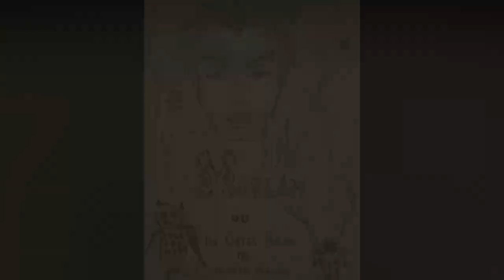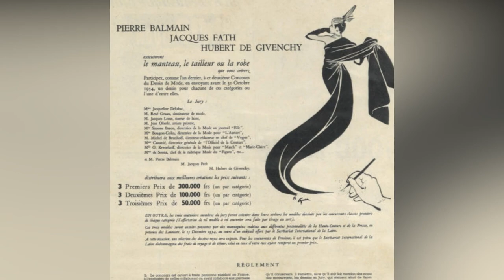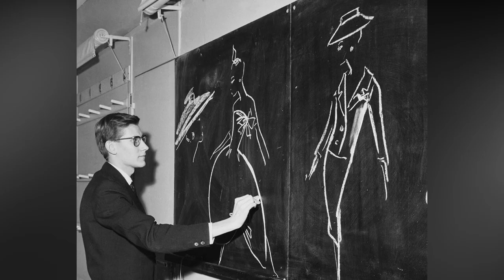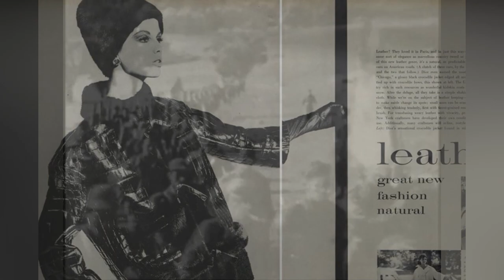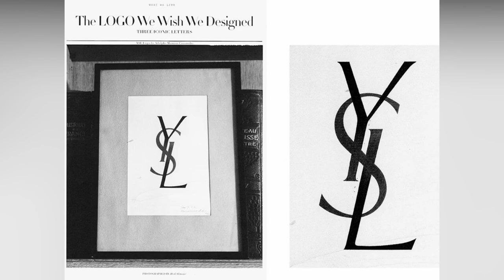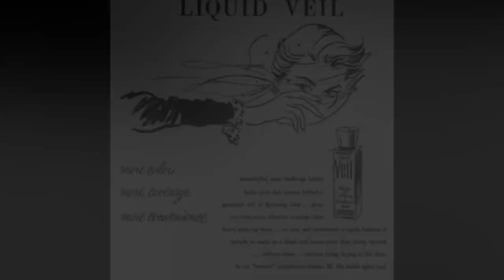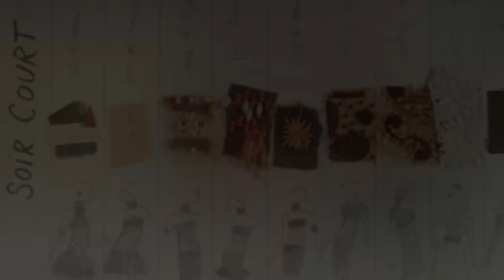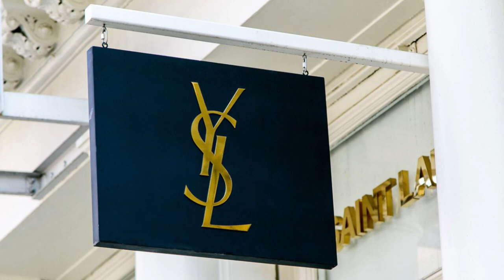TODO sobre YVES SAINT LAURENT | ¿El TOQUE de MIDAS de la MODA? 🥇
¡Hola! Bienvenido un nuevo vídeo de La Pequeña Pasarela, en esta ocasión especial te contaremos todo acerca de quién fue Yves Saint Laurent, ¿Por qué consideramos que tiene el TOQUE de MIDAS? Averígualo con nosotros ♡

“Las tendencias desaparecen, el estilo es eterno”. ✂️

♡  Déjanos en los comentarios qué te gustaría ver en otros vídeos, quejas o sugerencias ♡